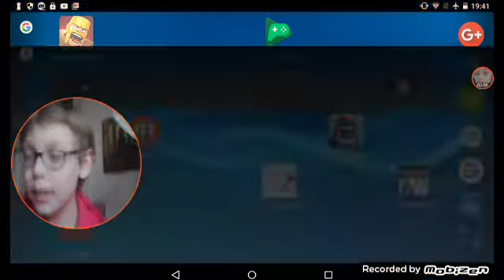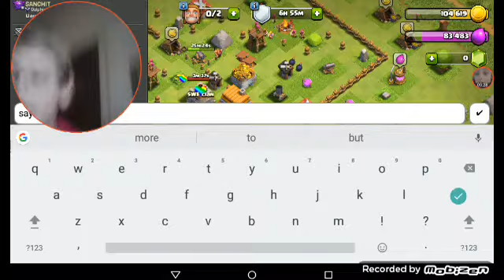Clash of clans med sakarias